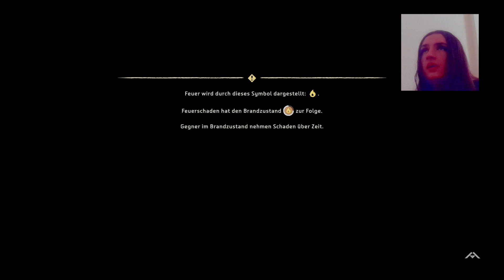Horizon Forbidden West Full Gameplay 13. Stream (DreamerZStream Uncut)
Es würde mich freuen wenn ihr einen Kommentar verfasst und ein Like da lässt.

13. Stream mit DreamerZStream
Spiel: Horizon Forbidden West
Aufnahmegerät: Playstation 4 Share